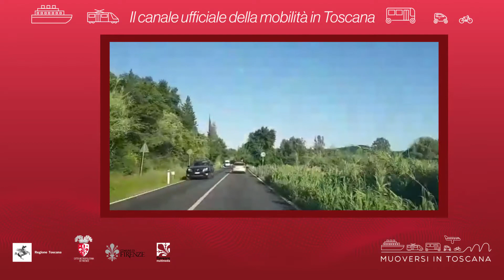Muoversi in Toscana - Edizione delle 19 del 30 novembre 2019